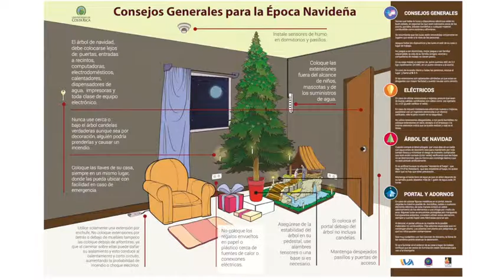Recomendaciones ambientales para la época navideña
Con la intención de que todos tengamos en cuenta algunos consejos con el árbol de navidad, el portal y los adornos, la Vicerrectoría de Administración de la Universidad de Costa Rica y la Unidad de Gestión Ambiental nos dan recomendaciones valiosas para evitar un accidente en la casa o en la oficina y también cuidar el ambiente.